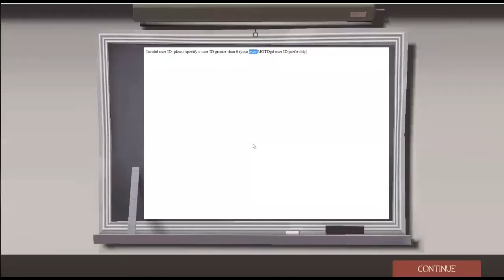Team Fortress 2 Free To Use Gameplay (47)